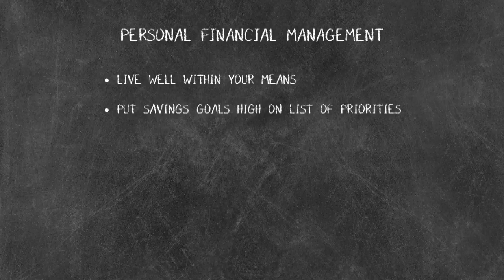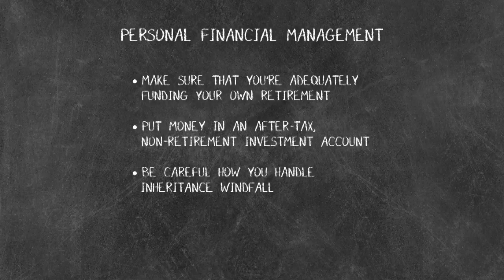Financial Management for Generation X | When I'm 65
If you're a Gen Xer, chances are you're entering your prime earning years. But what should you do to turn those earnings into a successful retirement? Learn more about the next steps here.